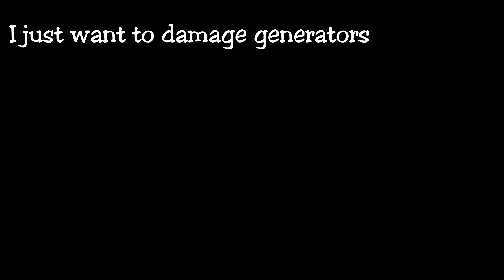Dead By Daylight - Smells Like SWF #125